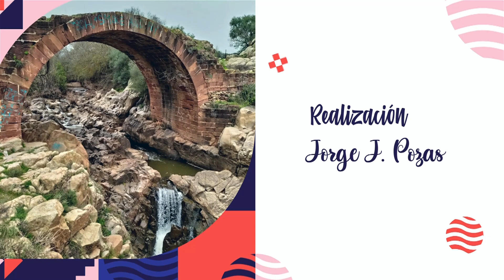Linares Tevé - 10-9-21 - Lonchu